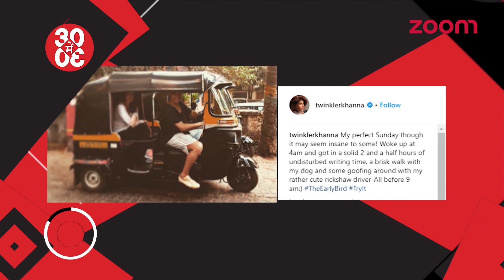SRK & AbRam Return From Their Vacation | Akshay Turns Auto Rickshaw Driver For Wife Twinkle